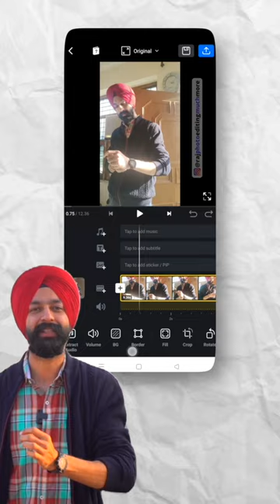Mask Option NOT SHOWING in VN App | 2 Solutions